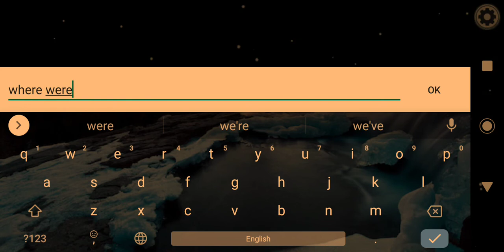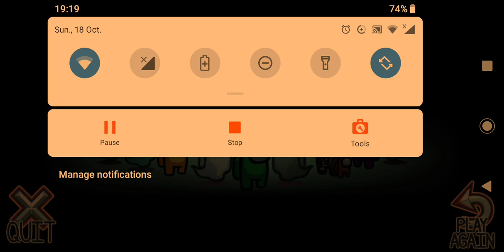among us - Victory ?!?! Best score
Every $5 counts